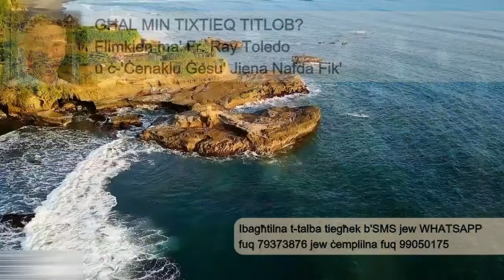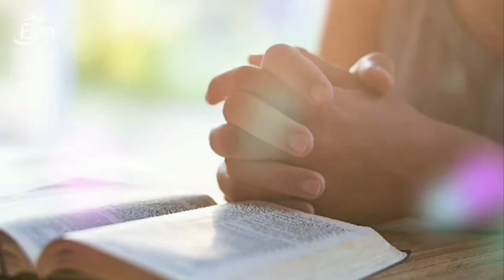11.06.22 - GĦAL MIN TIXTIEQ TITLOB?